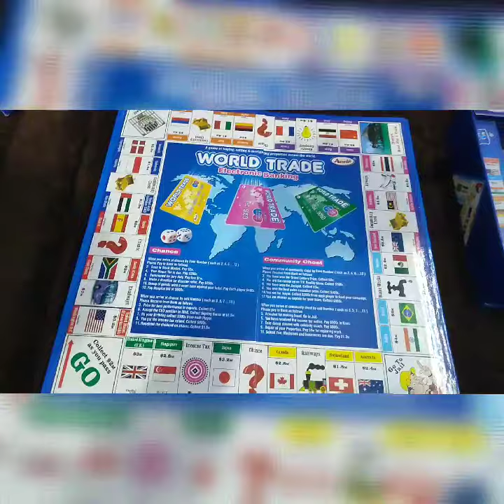my new game